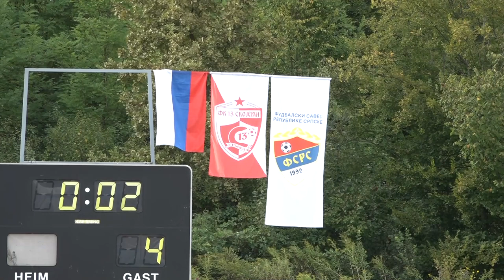IZA LINIJE #09 - Gost: Nikola Stepanović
"Micro mreža'' predstavlja deveto izdanje emisije ''Iza linije''.

• Krupa na čelu tabele Prve lige

• Arena Gradiška i ORK Kozara domaćini završnice Kupa Republike Srpske

• Sloboda i Laktaši u vrhu, Gorica ubjedljiva protiv Borca

• Ekipa 13 Skojevki najprijatnije iznenađenje na Regionalnom 'Zapadu'

• Odigrano 2. kolo u PFL Gradiška

Gost devetog izdanja ''Iza linije'' bio je trener Omladinskog rukometnog kluba Kozara Nikola Stepanović.

Poseban dio emisije posvetili smo rukometašima Kozare i predstojećoj završnici Kupa Republike Srpske u Areni Gradiška.

Emisiju uređuju i vode Zoran Kalinac i David Pavlović.